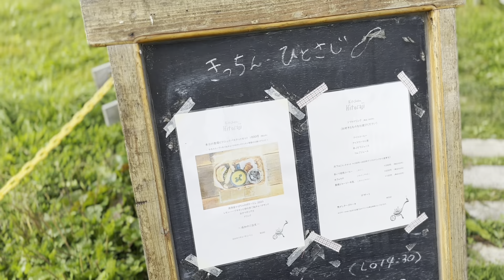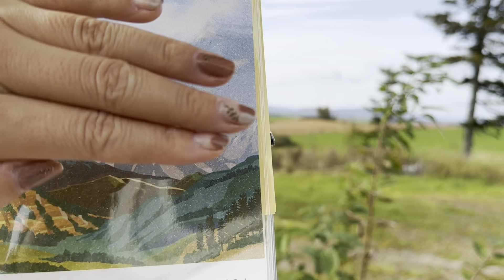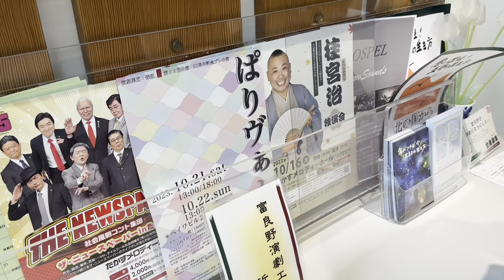富良野・美瑛を食べまくり【vlog】A day full of gourmet food in Furano and Biei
ronin coffee▼

【平日夜palmuでライブしてます！】
palmu▼